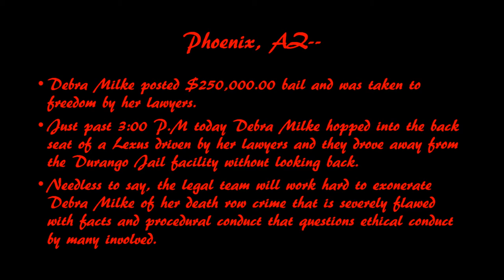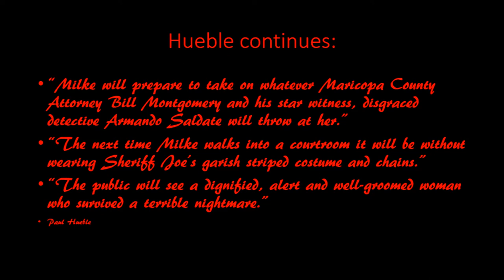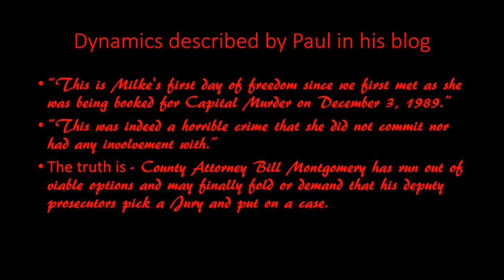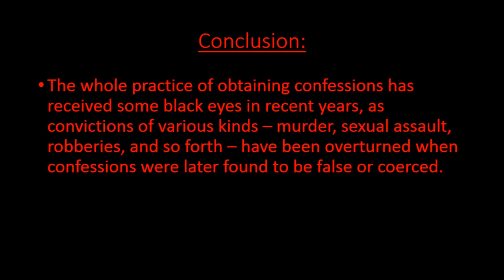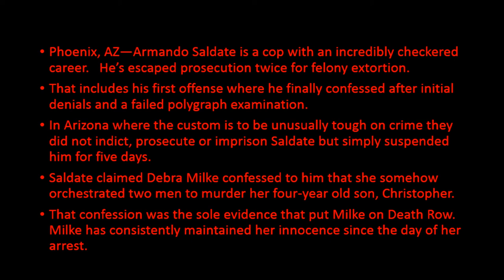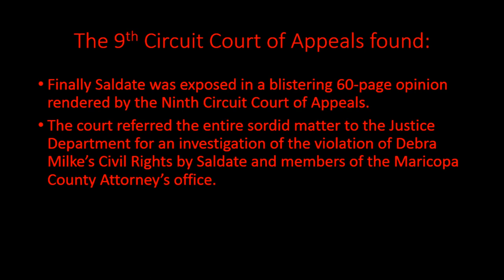Death Row Inmate Debra Milke -Free on Bail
A narrative of the current events of this dramatic case out of Phoenix Arizona. Debra Milke has been sitting on death row for over two decades and is finally getting a chance to clear her name as the 9th Circuit Appeal Court overturned her conviction based on a flawed confession by a crooked cop.